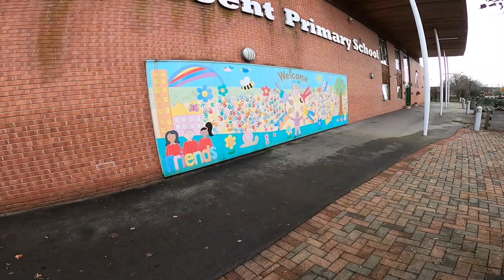Surprise visit to a local school!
Sarah heads to a local school after training to surprise their Year 4! Everyone has a fantastic time!